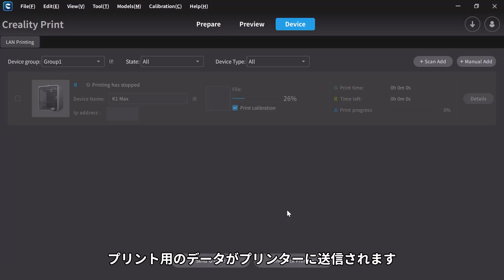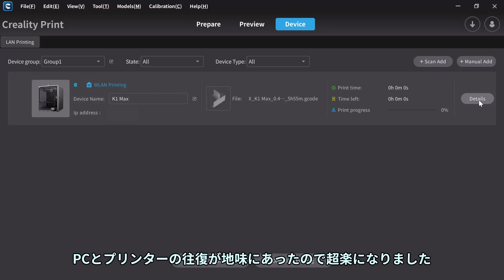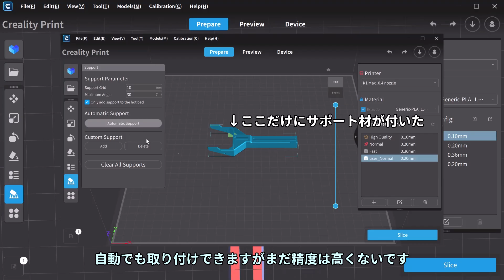直角に聳え立つ壁を攻略するマシンを開発する【K1 MAX】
ずっとやりたかった90度バンク。3Dプリンターの進化すごいな。

BGM（登場順）
MDK - Super Ultra
MDK ft. Nick Sadler - Phoenix
MusMus
OtoLogic